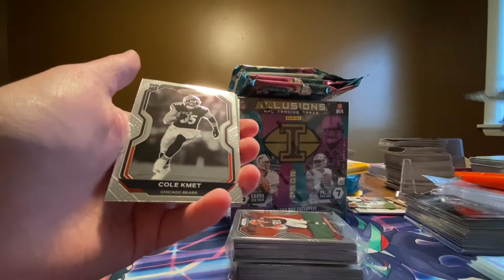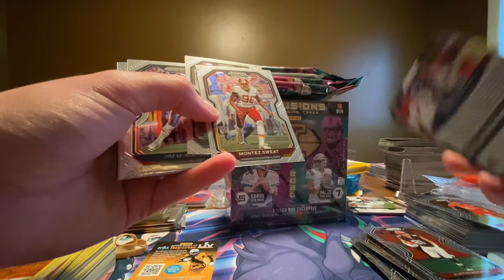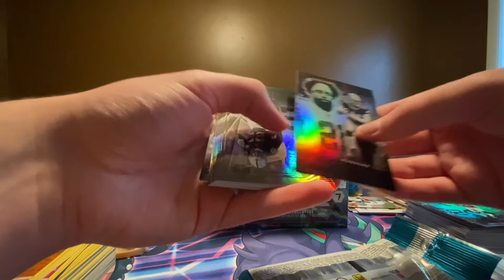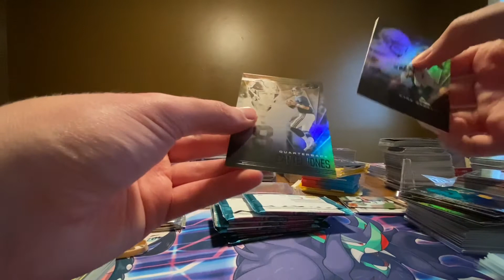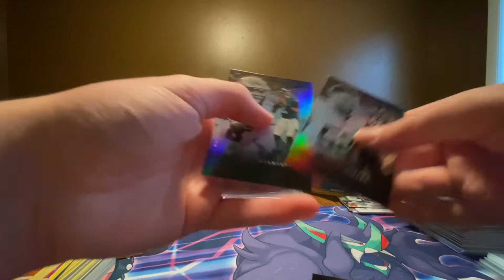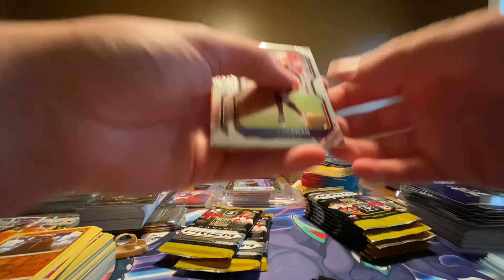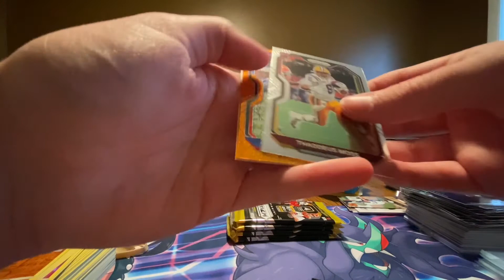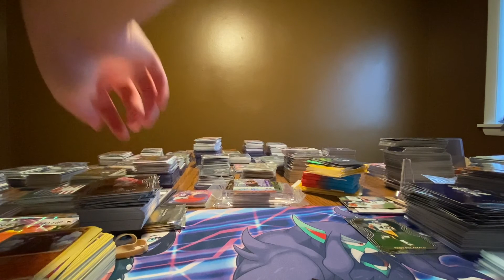HUGE RETAIL HITS!!! Prizm Football 2020! 2 AMAZING PULLS!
We hit big today! Prizm Football 2020 box opening!! 2 massive pulls!

R0AMing Around! is a new channel and series idea created by me, Rebel0nAMission to record some adventures of roaming around to get Sports Cards or other flips from stores in the area. This video is part of the sub-series "Taking a BREAK" where I open some of the boxes and packs I pick up.